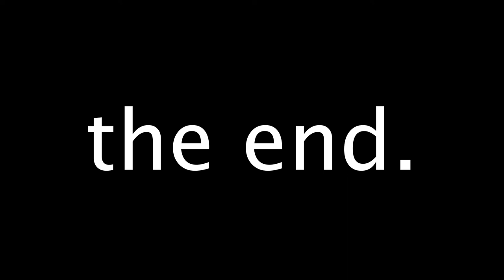How to Sell a Car (2022) - The Motion Picture Experience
An amateur seeks the wisdom from a wise car salesman, but things might take an unexpected turn as their conversation shifts gears... for the worst.

The fans mean nothing to me. If I want to disappear for almost two months just to post a 5-minute skit in a car that doesn't have a punchline, then I'll do it. I don't make anything serious I post clown content for God's goofiest soldiers to enjoy. Fuck you. I'll make something real when I want to. Channel will probably be deleted soon anyway, so don't care didn't ask.